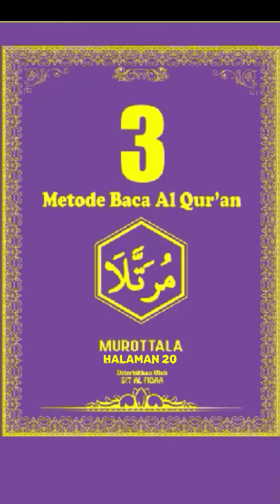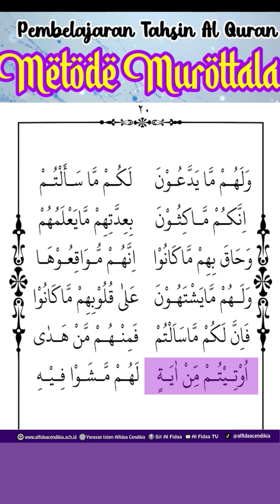Pembelajaran Metode Murottala Jilid 3 hlm 20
Metode Tahsin Murottala merupakan metode yang telah disusun oleh tim Quran Learning Center (QLC) Al Fidaa yang terdiri dari jilid 1 sampai dengan jilid 4 yang di pimpin oleh almarhum ustadz Muslimin, S.Pd.I.